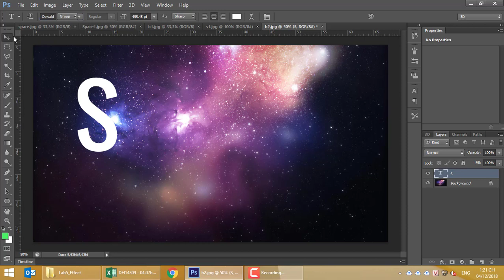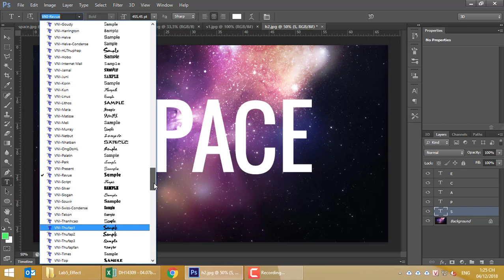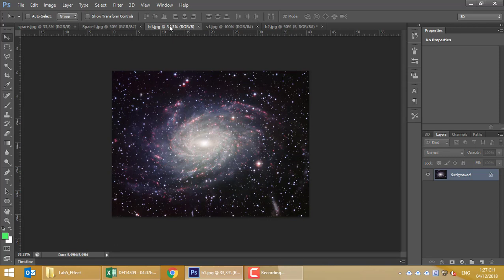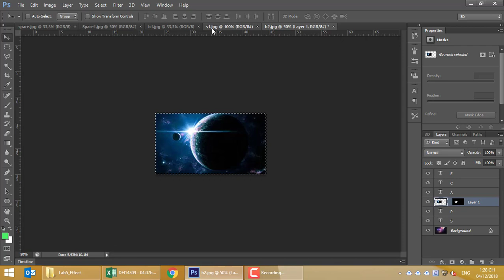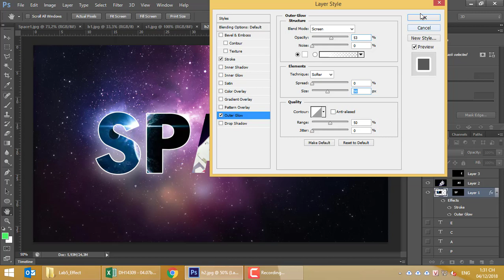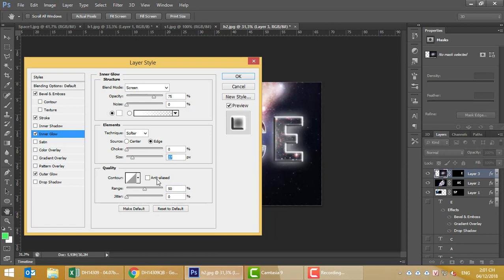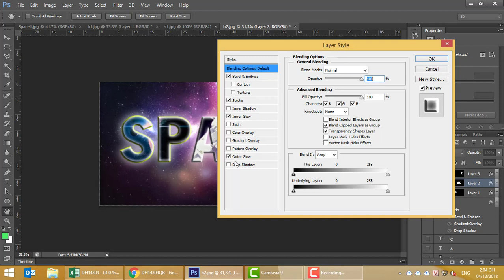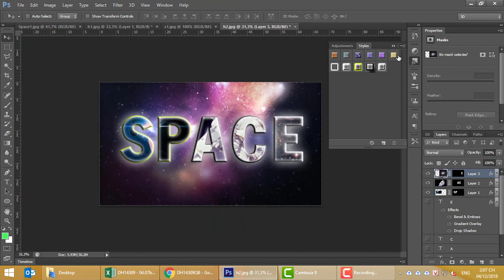How to create and save your own style in Photoshop CS6 - Tạo, lưu, sử dụng style với Photoshop CS6.